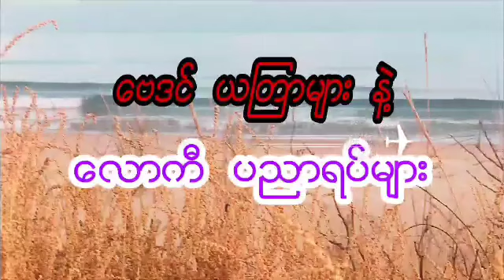ဆရာ စံဇာဏီဘို၏ အောက်တိုဘာလ ဒုတိယ တစ်ပတ်တာ ဗေဒင် ( ပထမပိုင်း )